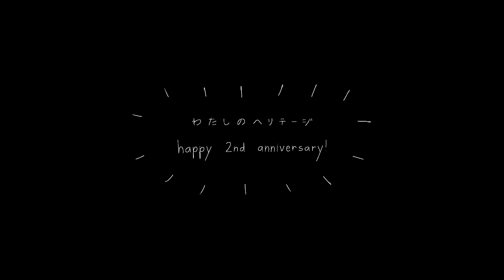【手描きOCコラボ】『わたしのヘリテージ』全曲クロスフェード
絵　Pirate Flavor + Rythin @omnirythin
動画　Pirate Flavor
作編曲　いよわ @igusuri_please （Twitter→@igusuri_please）

≪キャスト≫
4. ヒィム / Hymm
7. 探偵ルミセント / Detective Lumicent (Rythinさんもの)
10. フランズ / FRANZ
11. エンジェル / Angel
12. 作者さん / Creator-san
13. エリアス / Ellias (Rythinさんもの)